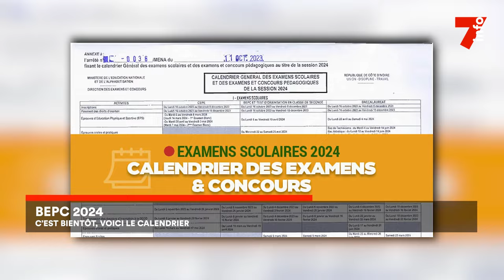BEPC 2024 : les grandes dates à retenir